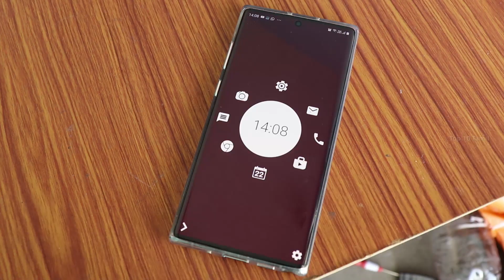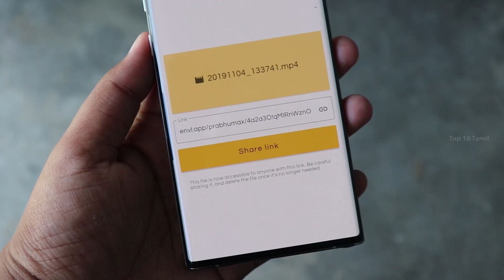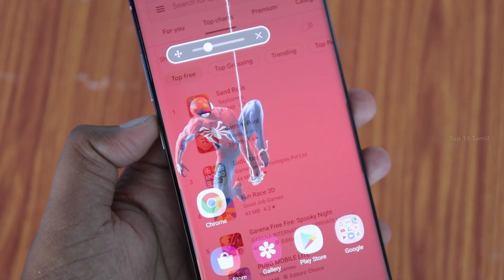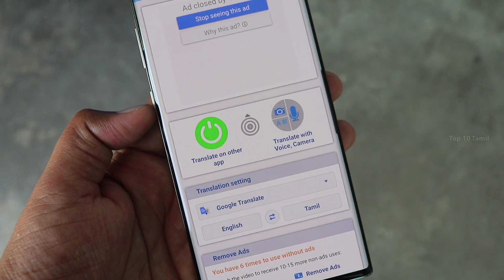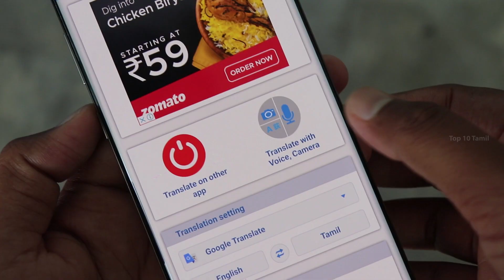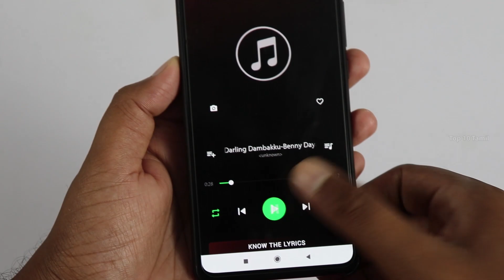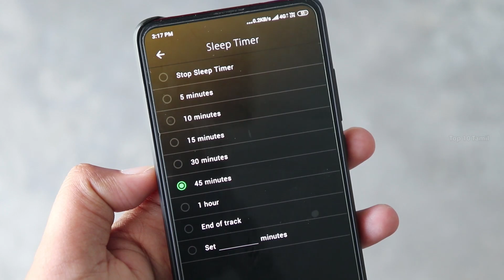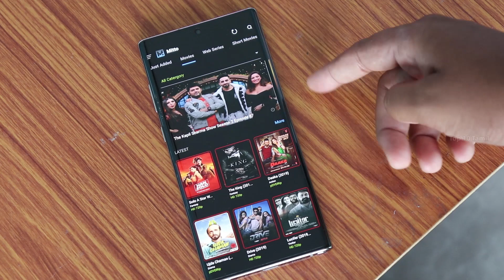8 பயனுள்ள Apps 2019 | Top 8 Best android apps in November 2019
8 பயனுள்ள Apps 2019 | Top 8 Best android apps in November 2019

 In this Video we see about New Best Android apps that really useful in November 2019
Box Square launcher 2019 is latest launcher of 2019 made for you to enjoy a variety of different and super stylish home screen if you get bored of using old launchers which are nasty in style, very slow in performance
Envelop runs on Blockstack. Which means you decide where your files are stored. You can use the default storage or setup your own storage by following Blockstack’s instructions. Login with your Blockstack account, or create one quickly and for free.
This function prevents other peoples from seeing the currently running application.
Secretary at work, Professor secretly in class!We recommend to those who want to.
It was mainly made for automatic game rotation
By swiping this handle, defined functions will be executed. the default function is the Back button which most frequently used.
Translate On Screen Screen Translate translates text right on the screen, Translate anytime, anywhere, even when you are surfing the web, playing games
Support more than 100 languages
Elegant and easy Music Player with all the features. Music player has in build voice assistant by which you can control the app with your voice
This completely free walkie-talkie app allows you to communicate quickly and easily with your friends.
Go to the same radio frequency, push to talk and that’s it!